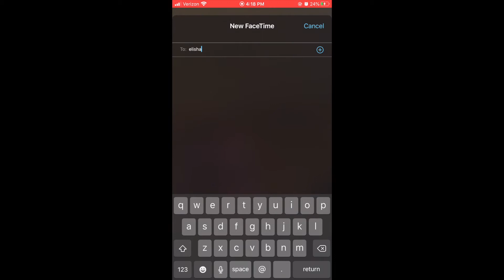It's Christmas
MERRY CHRISTMAS! Jesus is GOOD, I'm telling you!!! Pull your loved ones closer this year.